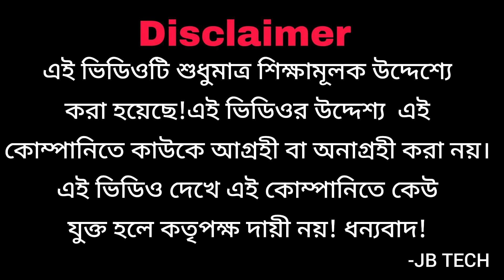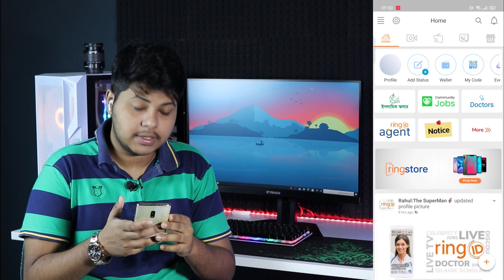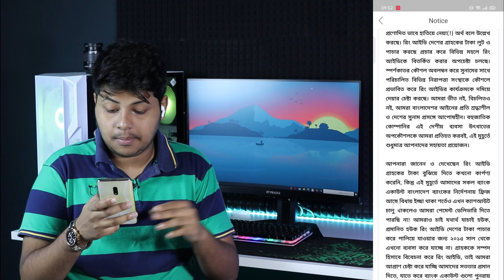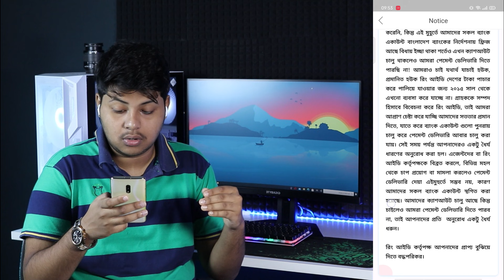Ring id থেকে খুব গুরত্বপূর্ণ এক নোটিশ!|Ring id community jobs